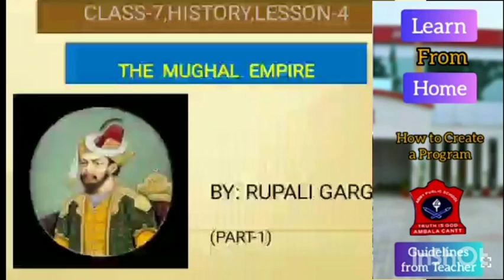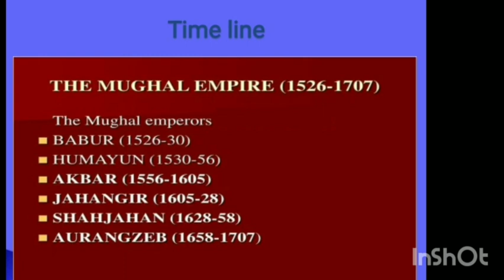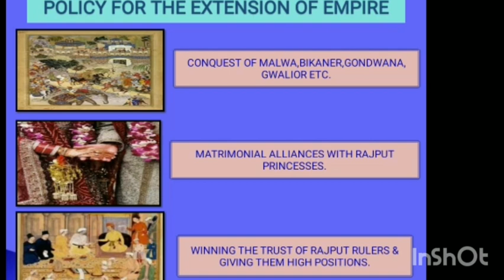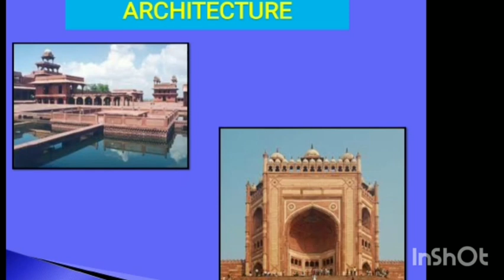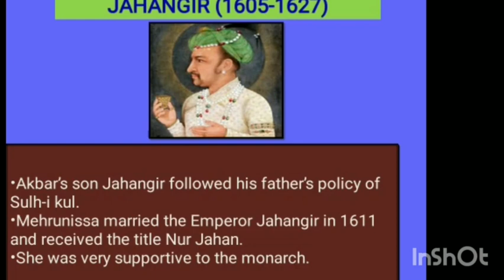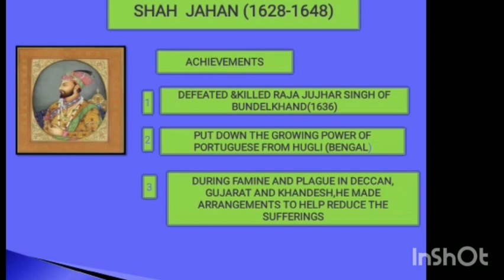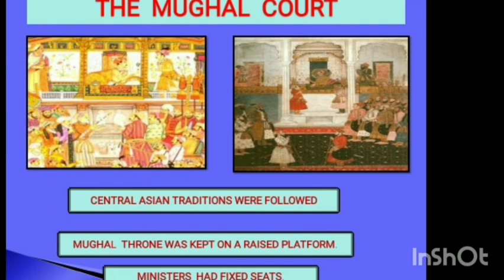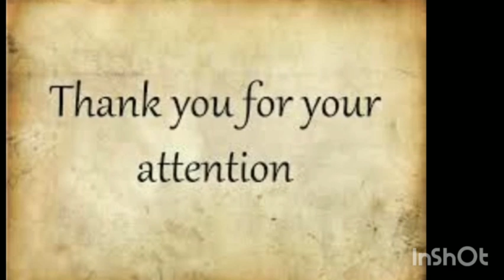Class VII The Mughal Empire part 2 BY Ms.Rupali Garg